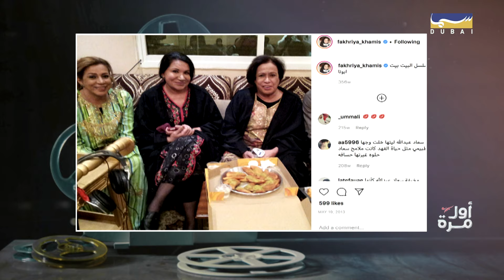أول مرة: شي ما شفتوه - (الحلقة 15) | رمضان 2020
برنامج حواري ترفيهي، يتناول التجارب الأولى والخبرات الحياتية التي خاضها الضيوف للمرة الأولى في حياتهم، مع إبراهيم استادي